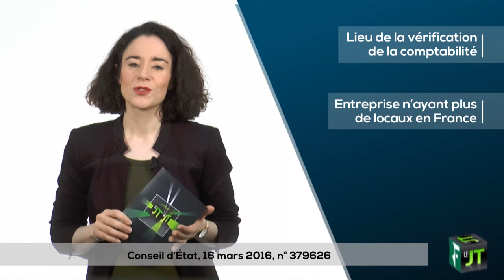Le JT du 23/06/16 : Contrôle fiscal, médiation Urssaf, etc.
Au sommaire : Contrôle fiscal, médiation Urssaf, documents commerciaux en anglais